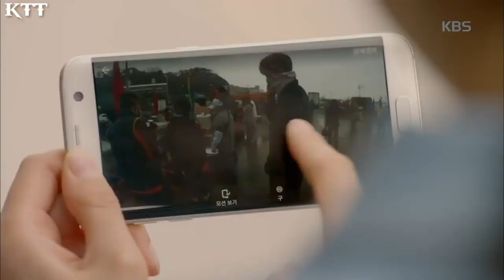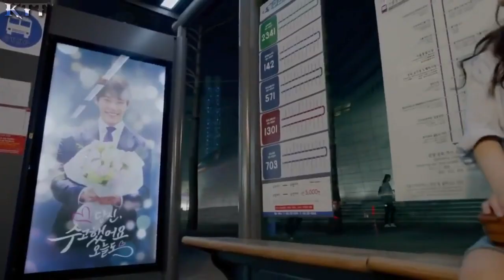Junooniyat title song || uncontrollably fond || sad love story || Korean mix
Best Korean mix hindi song 💖 cute love story , Love story
Drama - uncontrollablly fond
Song - junooniyat
movie - junooniyat
Music Label - t-series
Song credit to rightfull owner

Please read this 👇
I don't own anything in this video , including this audio and videos this all credits go to the respective owner, I do not earn any profits from this video, I make this video just for entertainment and enjoyment and nothing else, I do Not own any copyright , all the right go to respective owners_

This video is purely fan-made, and will not ne used for profit or illegal sharing , I just upload it for make it more popular in the world , and I know it's fair use____

I hope you enjoy this video Thanku soo much for loving my channel too much.
 story amazing love _____korean mix hindi__

Please keep watching and like always keep smiling😊😊💚